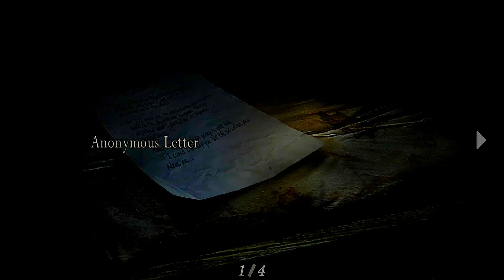The Dangers of the Lake - Resident Evil 4 [4] with Translations/Subtitles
My 4th Let's Play video of Resident Evil 4 with subtitles and Spanish translations.  Leon encounters boulders, swamps, and a foreboding lake in his journey.
I personally added in English subtitles, which also includes translations for the Spanish spoken by the villagers.  I only had a bit of experience with Spanish in the past, so I used other sources to help supplement my own previous knowledge.  Below are the sources I used for my translations.  I also used Spanish-English dictionaries from time to time, especially when the sources conflicted.

Gameplay from Xbox One
Recorded using OBS Studio
Edited using Premiere Pro 2020
Any extra audio editing completed with Audacity